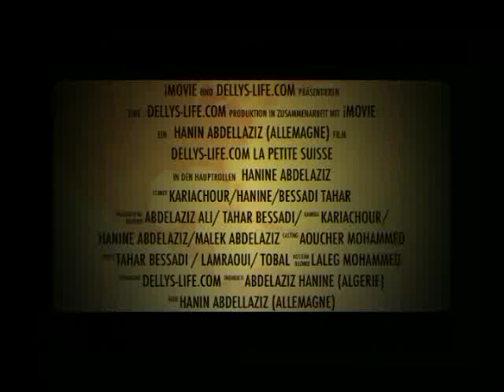Makhlouf El Mouhoub Mazelni Alik Ankhamem Dellys 2/3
Makhlouf El Mouhoub Mazelni Alik Ankhamem Dellys
Quelle plaisir de parler de Chikh El Mouhoub, chanteur, compositeur de Dellys,il s'inspire,il respire pour elle,évoque les beaux jours, mais quand la nostalgie lui tient par la gorge,il redouble d'intensité,il entoure de ce qu'il y a de bien dans sa culture,son éducation ce qui a forgé sa mentalité propre a lui.
Son style propre a lui même ; Sika  Dellyssienne  (SIKA DELLSSIA), qu'il lui donne un genre tout particulier.
Force le respect par sa modestie et sa simplicité.
.Ecouté et aimé de tous..
Sa chanson Ya Delles Ma Bik Lahzen Tayeh Alik restera dans les mémoires, donne l'image de ce qu'est devenue Dellys.